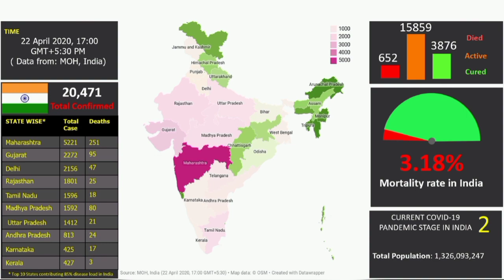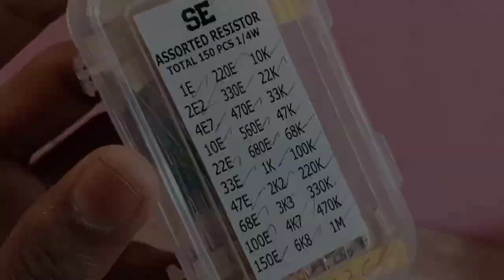DIY Automatic sanitizer Dispenser (No Ardiuno)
Hey guys today I am going to Build the simplest Automated Alcohol Dispenser without using Arduino. Keep your hands clean by filling it with liquid soap, hand sanitizer or with rubbing alcohol. By reducing physical contact, an automated dispenser keeps virus from spreading around in communal areas.

Part's needed;-

-bd 140 general purpose transistor
-1k resistor
-submerisable aquarium water pump
-USB cable
-empty container
-pipe for water pump
-pen
-hot glue gun
-soldering iron
-Thick wire strip

Music's:

Musician: @iksonmusic

Musician: @iksonmusic